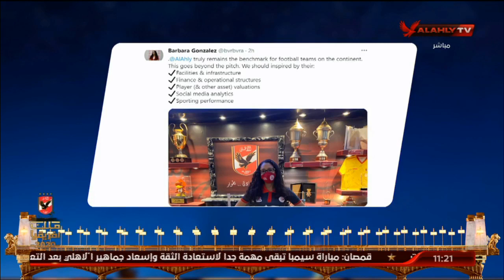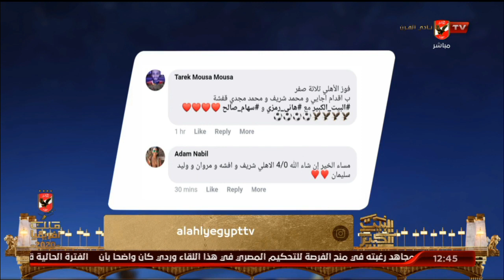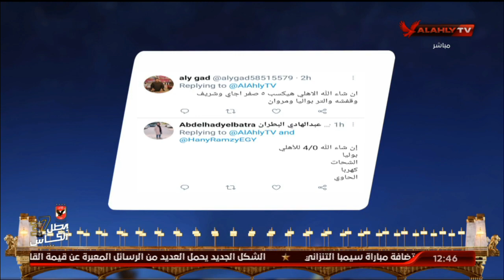الحلقة الكاملة | البيت الكبير مع هاني رمزي وسهام صالح | 8-4-2021